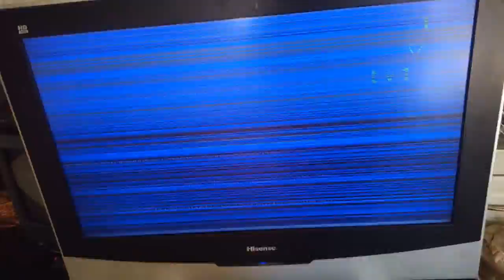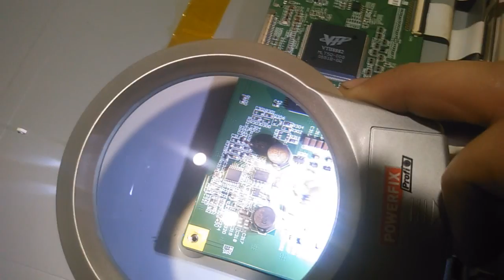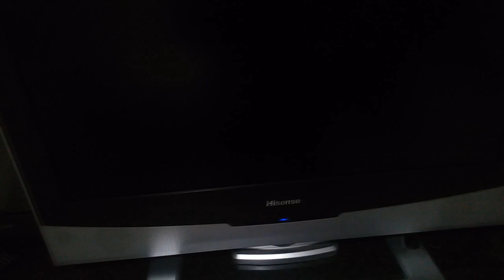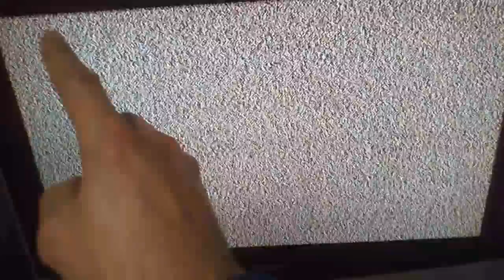Reparar tv hisense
En este caso es una hisense de 32 pulgadas a la que fué dificil conseguir el componente y opté por comprar la placa nueva.